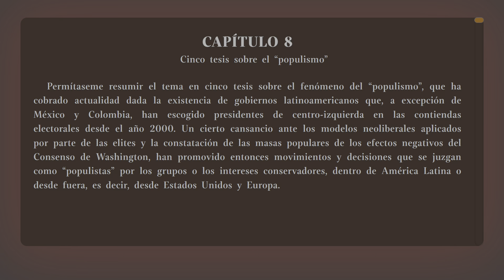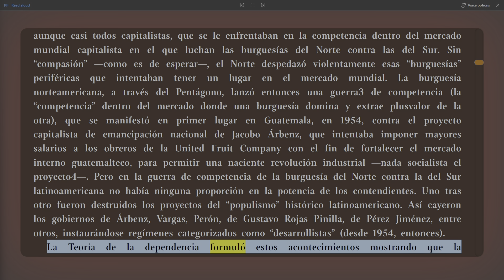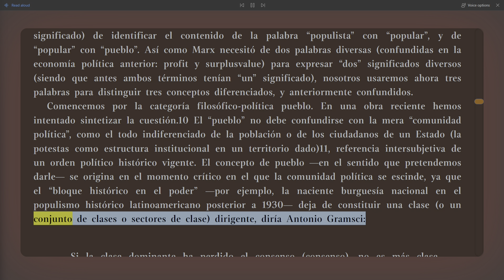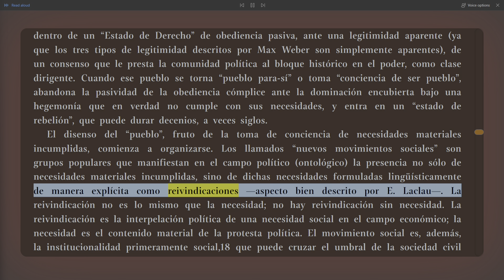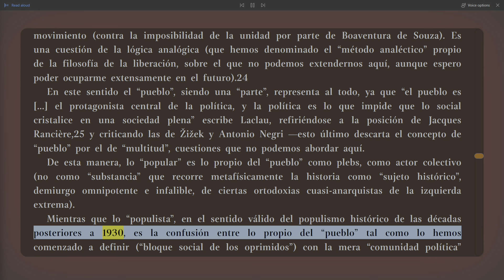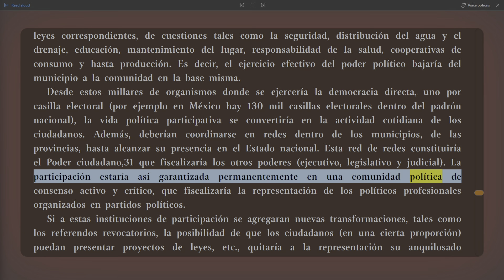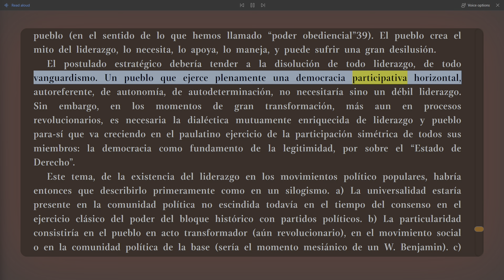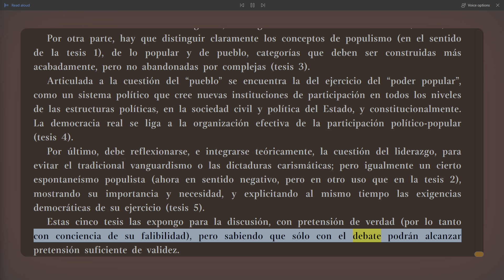(Parte 8) Cinco tesis sobre el “populismo”, Enrique Dussel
Esta parte del libro expone cinco tesis sobre el fenómeno político del populismo, entendido como una forma de movilización popular que cuestiona el orden establecido y busca una transformación social. Las tesis son las siguientes:

El populismo es una respuesta a la crisis de la democracia representativa y a la exclusión de las mayorías por parte de las élites dominantes.
El populismo no es una ideología, sino una estrategia política que puede adoptar diferentes contenidos y orientaciones, desde la izquierda hasta la derecha.
El populismo se basa en la construcción de un sujeto colectivo que se identifica con un líder carismático y que se opone a un enemigo común.
El populismo plantea una reivindicación de la soberanía popular y de la participación directa de las masas en la toma de decisiones.
El populismo implica una tensión entre la democracia formal y la democracia sustantiva, entre el respeto a las instituciones y el ejercicio del poder popular.